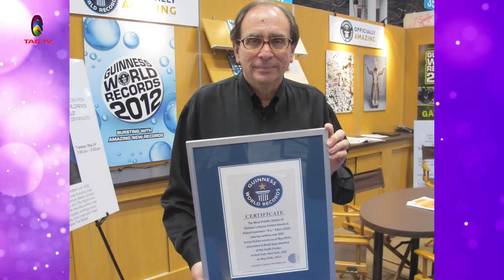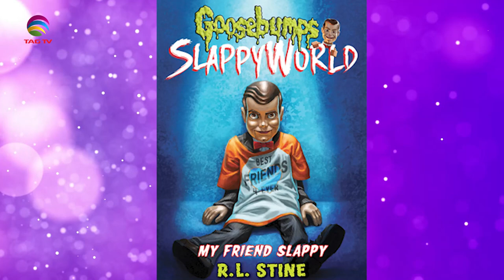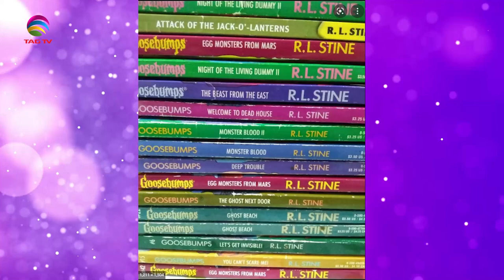The Darriel Roy Show - R.L Stine Interview - Goosebumps 30th Anniversary